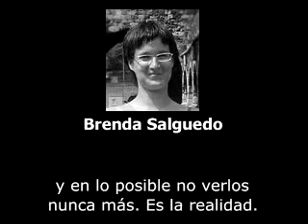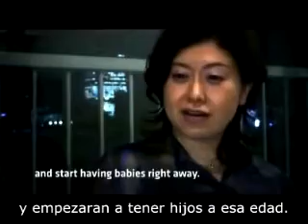Brenda Salguedo Sobre Hijos y Maternidad